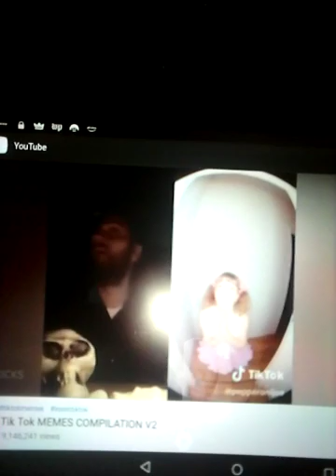Vlogmas day 14